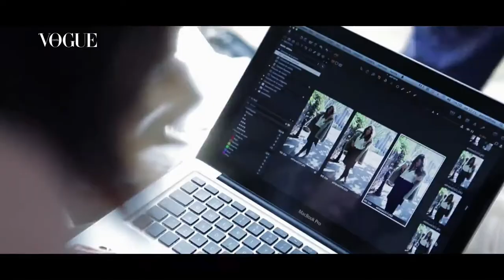Adriana Ugarte ~ Vogue Spain November 2013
Making of de la sesión de fotos de la actriz Adriana Ugarte para la revista Vogue en su edición española de Noviembre de 2013.